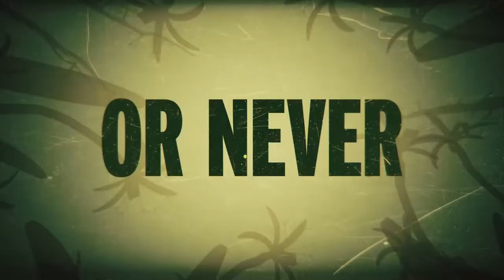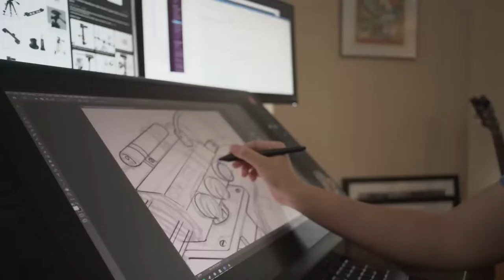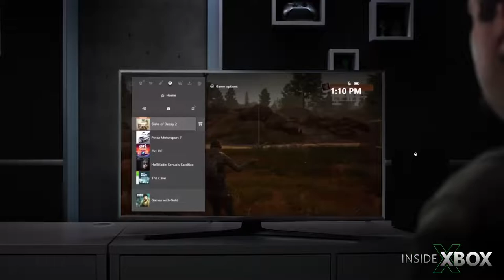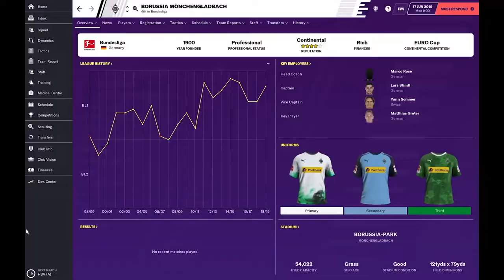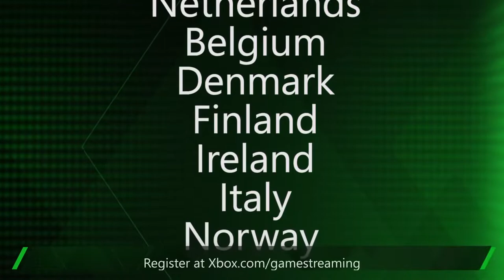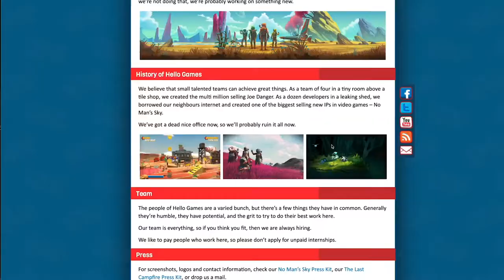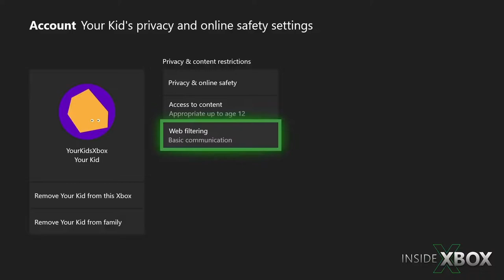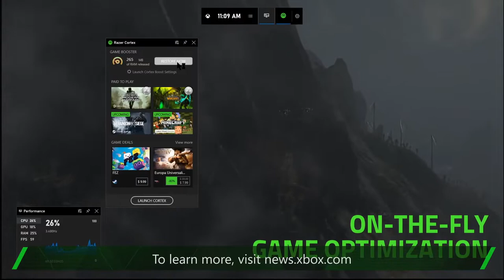Inside Xbox: FULL April 2020 Official Presentation - Xbox Series X, Grounded, Gears Tactics & more!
Check out the full Inside Xbox presentation from April 2020! The Xbox crew dives into features of the new Xbox Series X console, Grounded from Obsidian Entertainment, 5 badass things about Gears Tactics (the Gears of War tactical PC game), The Last Campfire from Hello Games, plus trailers for Yakuza Kiwami, and the Hotline Miami Collection coming to Xbox One.